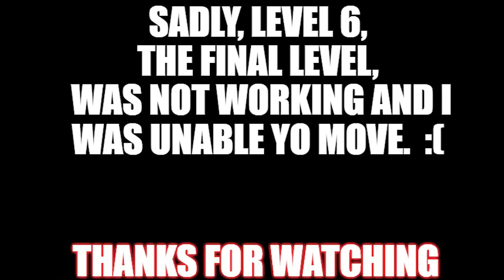Shattered Slime, Play-through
In this video I play-through Shattered Slime. Its free on steam and is a great game. Level 6 is bugged, and I was unable to complete it in this video.